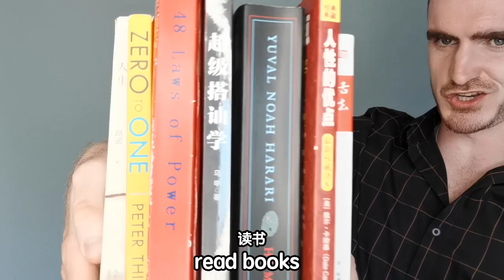6步教你如何抢注“郝给力“的商标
“郝给力“已经被注册5次了！哥们儿，你也来图个热闹注册郝给力的商标吧！

6步教你如何become郝给力：
1）利用Peacock撩妹套路，与众不同的穿搭
2）看or听 Self-Improvement Books！
3）脸标， 你的脸是无一独二的 （抱歉我又错了）
4）气质。控制好气息的质量，你就有气质了。
5） 天天move your body
6）生命就是痛苦，打破平庸！

哥们儿，你的价值无敌了，完全可以做自己的商标了！
（不用抢我的了）